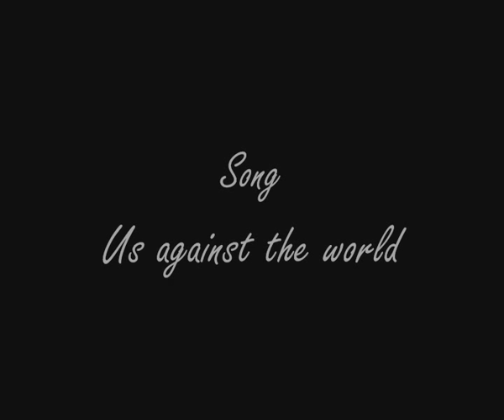Us Against The World ( Danny & Lindsay)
Just another fan vid there's no real meaning behind this one I just like the song for them. I know some of the video is fuzzy but theres really nothing I can do about that.